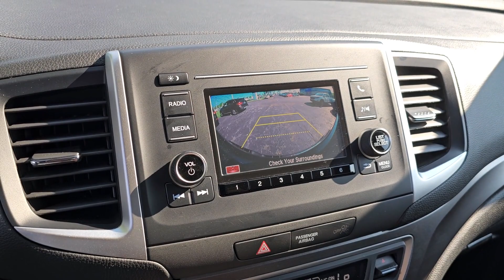2019 Honda Ridgeline Sport Highland Park, Northbrook, Waukegan, Libertyville, Gurnee IL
Pre-Owned 2019 Honda Ridgeline Sport available at Honda Libertyville located in 1111 S Milwaukee Ave, Libertyville, IL, 60048. Servicing the Highland Park, Northbrook, Waukegan, Libertyville, Gurnee area.

Hop into the  2019  Honda Ridgeline.  This Ridgeline takes a thoughtful approach to meeting the demands of your active lifestyle. You'll love its rugged capability, smooth ride, and easy handling as well as its clever cargo and entertainment solutions and customizable all-weather driving modes. It's a hard-working pickup truck that's anything but ordinary. These are just some of the great options this vehicle comes with: Proximity Key Entry, Keyless Entry, Back-Up Camera, Fog Lamps, Dual Zone A/C, Steering Wheel Audio Controls, Rear A/C, Alarm, Aluminum Wheels, Electronic Stability Control. Don't miss the opportunity to drive a pickup that's as multi-dimensional as you are. Come in today and drive this Honda Ridgeline.